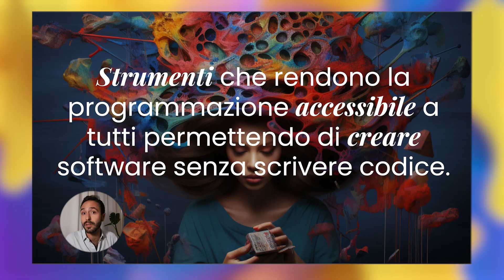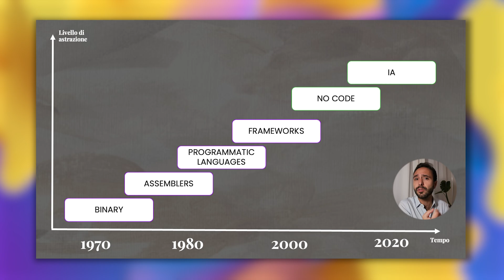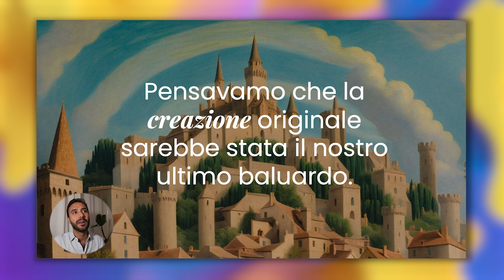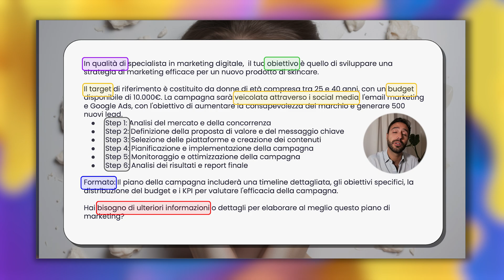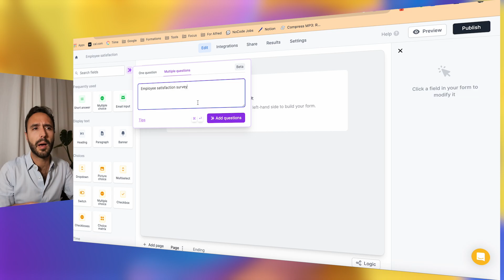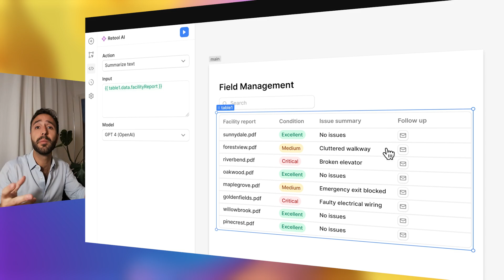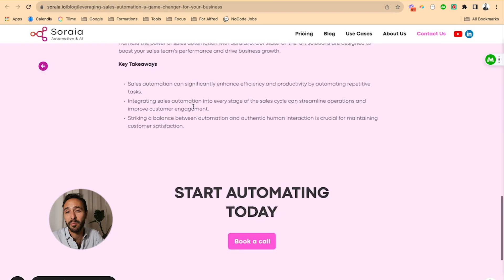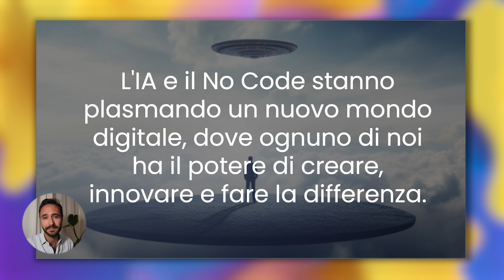NoCode + IA: Si può creare un software senza scrivere codice?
🚀 Scopri come la rivoluzione No-Code e l'IA stanno trasformando il mondo della tecnologia

In questo video, esploriamo l'intersezione tra la programmazione No-Code e l'Intelligenza Artificiale, mostrandoti come sta cambiando radicalmente il panorama tecnologico.

Che tu sia un appassionato di tecnologia, un imprenditore o semplicemente curioso di sapere come queste innovazioni stanno modellando il futuro, queste informazioni sono per te!

Dopo una breve introduzione teorica sull'evoluzione della programmazione e l'IA, ti presento esempi pratici e casi d'uso che illustrano come gli strumenti No-Code e l'IA rendono la creazione di software e contenuti accessibili a tutti, senza scrivere una singola riga di codice.

00:00 - L'evoluzione del NoCode
03:22 - L'arrivo dell'Intelligenza Artificiale
07:05 - NoCode + IA: una coppia vincente
09:27 - Esempi concreti di NoCode + IA

🔗 LINK UTILI

📞 Curioso di sapere come il NoCode e l'IA possono aiutarti? Prenota una call